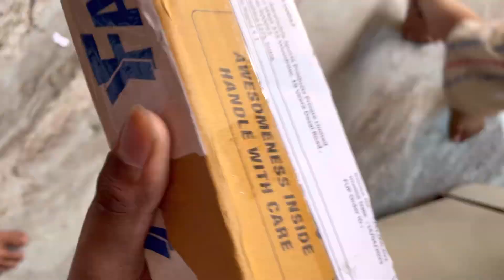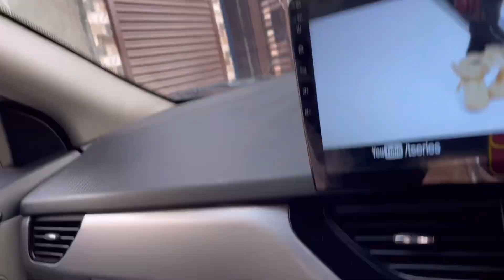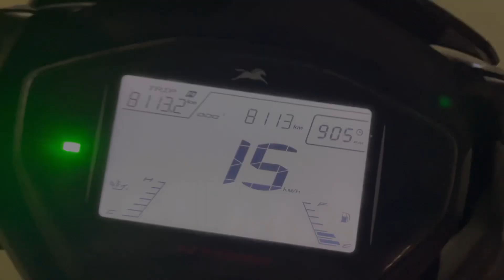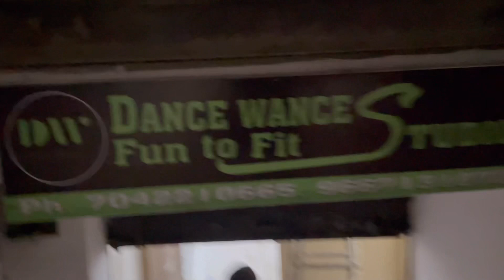Gym का bad phase start हो चुका हैं 🫣 Body Transformation vlog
Hey guy’s आज के vlog में आप सभी का स्वागत है आज के ब्लॉग में आप देखोगे पूरे दिन कि भागा भागी उसके बाद gym जाके बिना workout किए वापिस आ हुआ और उसका reason है bad phase start हो चुका हैं gym life का और कैसे आज बाल-बाल बचा.

Iss channel pe aapko dekhne ko milega daily life vlogs, travel vlogs, Fitness vlogs & Tips.

Vlog vlogs daily vlogs daily routine daily lifestyle vlogs daily life vlogs fitness vlogs gym vlogs fitness workout routine full day eating fat loss body transformation journey fat to fit fat loss tips trending vlogs viral vlogs diet Vlogs fitness FITLIFE vlogs